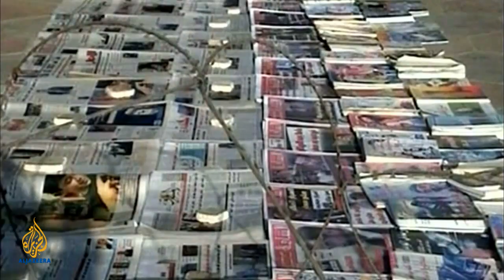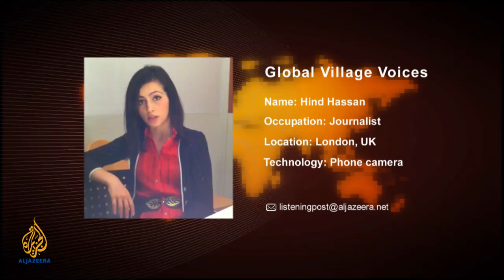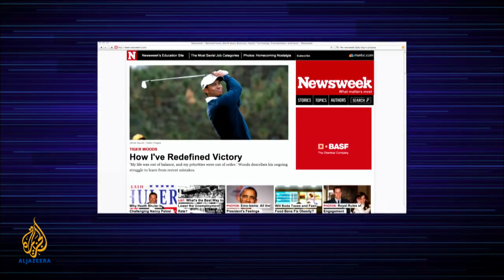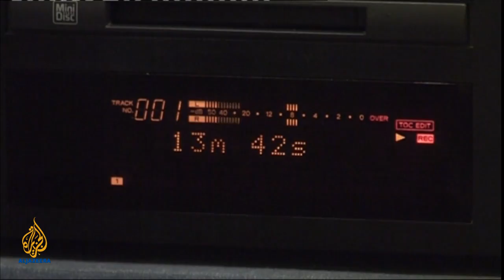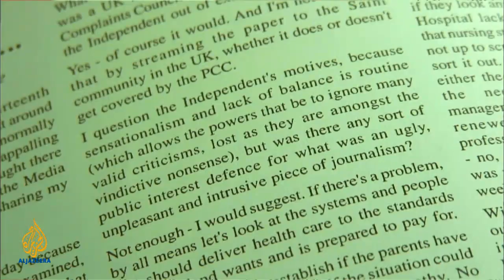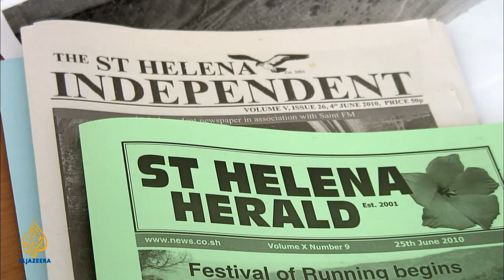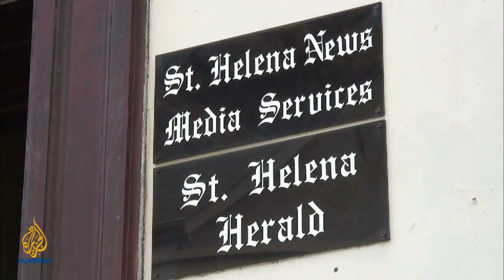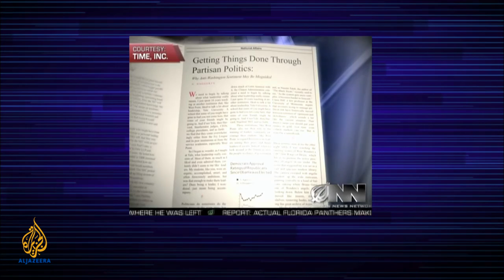The Listening Post - Iraq's factionalised media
It took eight months for the Iraqi government to finally reach an agreement on a power-sharing deal. The war torn country is notoriously factionalised with a population divided by politics and religion and plagued by sectarian violence. These divisions were very evident in the Iraqi media's coverage in the lead up to the election. In an effort to deal with the media cacophony, the Iraqi Communications and Media Commission - set up in 2004 - entered the fray. When the commission started threatening to shut down outlets that incited hatred, many journalists in the country were left unsure of exactly what they could and could not say. This week, The Listening Post looks at the media's role in the lead up to the election, what it may be like under the new power-sharing agreement and whether or not it will be able to put aside its differences without being censored.